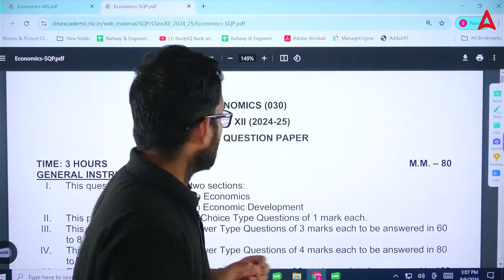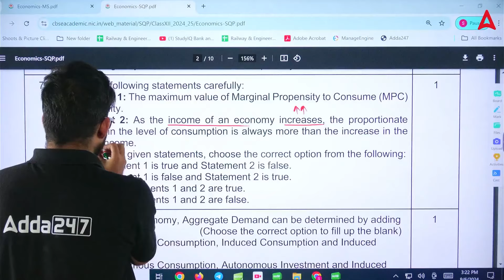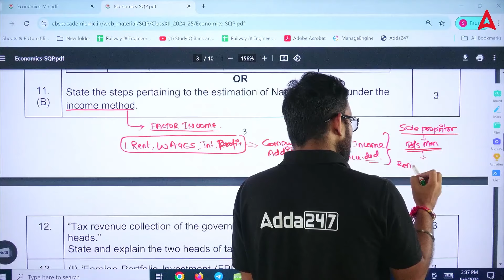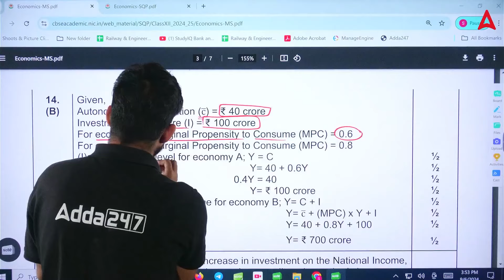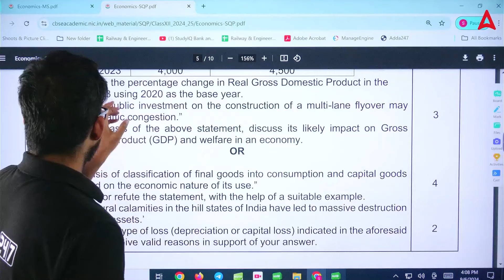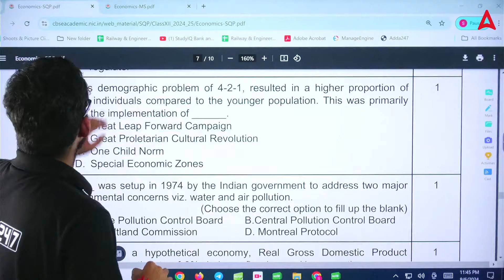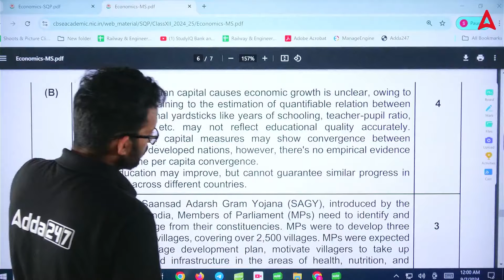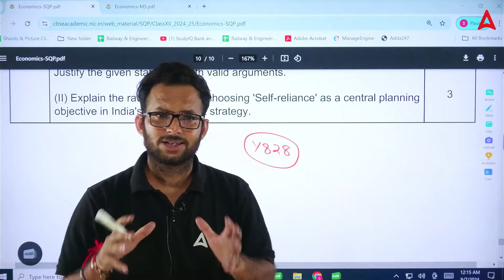CBSE Class 12 Economics Sample Paper 2024-25 with Detailed Solutions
For Admission Query- 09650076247 CBSE Class 12 Economics Sample Paper 2024-25 | Detailed Solutions by Prince Sir. In this comprehensive session, Prince Sir will walk you through the CBSE Class 12 Economics Sample Paper 2024-25, providing in-depth explanations and solutions for each question. Learn the key strategies to approach the paper, understand the marking scheme, and cover important topics such as Microeconomics, Macroeconomics, and more. This video is a must-watch for students aiming to excel in the CBSE Economics Board Exam 2025
👉Ask Your Doubts🤷‍♀️ & Directly Connect With Teachers :